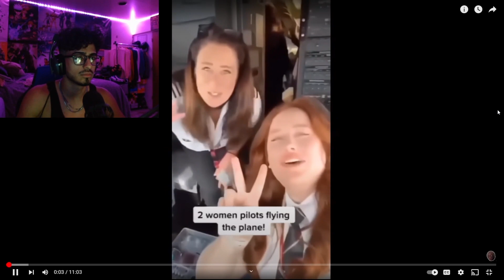MEMES THAT MAKE YOU QUESTION LIFE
I plan on starting to Stream soon

Send me vids you want me to react to